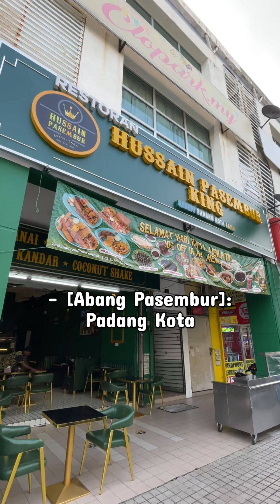Pasembur KL Rasa Macam Di PENANG?!? 😱🍛🍲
Terharu bila tahu ada Pasembur rasa betul authentic macam kat penang tapi kali ni ada dekat KL! 😋🔊 Kalau korang nak tahu kuah dia memang dia bawak dari penang sendiri sebab tu rasa dia sama dan kalau tutup mata memang rasa sebijik macam makan Hussain Pasembur yang dekat penang tu! Ada juga menu lain macam Nasi Kandar, Mee Sotong dan air dia pun best2 macam kat menu dekat Penang! ✅ 👍🏻

Lokasi:
📍 Hussain Pasembur King
No 11, Ground Floor, Jalan Dwitasik, Cheras, 56000 Cheras, Kuala Lumpur

📍 Hussain Pasembur King
Kompleks Makanan Medan Renong, Jalan Tun Syed Barakbah, 10200 Georgetown, Pulau Pinang